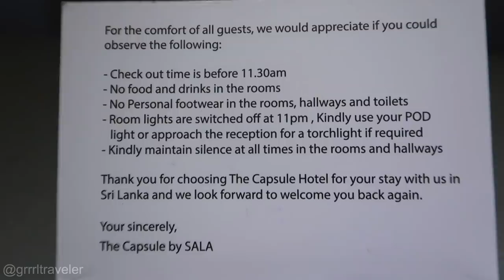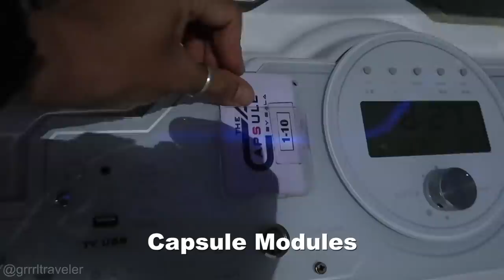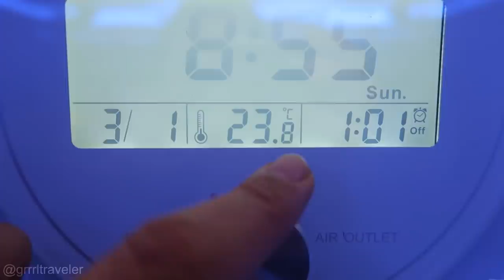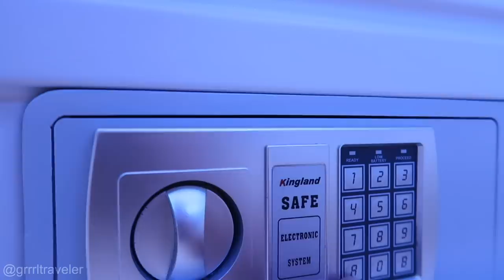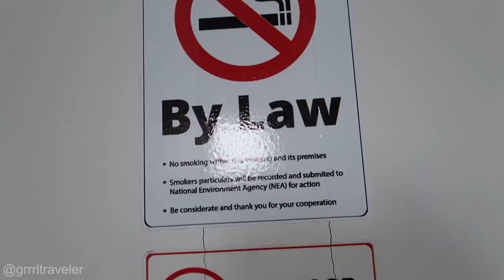$25 SRI LANKA LUXURY CAPSULE HOTEL TOUR in COLOMBO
SRI LANKA LUXURY CAPSULE HOTEL This is a COLOMBO capsule hotel tour. Tokyo capsule hotel tour are not only in Japan.  Did you know there is a cheap luxury capsule hotel in Sri Lanka? So far, I've stayed at several japanese capsule hotels, Korean love hotels, bathhouses and more to prove you can travel the world cheaply. This is one of the best capsule hotels due to its futuristic design.

I booked myself into a $20/night tiny homes capsule but then decided to upgrade to the the double room when I arrived - I had to try it out because of the extra spaciousness. I stayed for a total of 3 nights. Located in Kollupitiya, Colombo, srilanka it looked like a cryogenic capsule chamber. This is a room tour of my Sri Lanka capsule hotel , its features and facilities.

+ BEST TRAVEL CAMERA FOR SOLO TRAVELERS - Video/Photo
+ BEST TRAVEL LENS
+ BEST TRAVEL ZOOM LENS
+ BEST CAMERA BAG FOR SOLO TRAVEL
+ MY  FULL TRAVEL GEAR & EQUIPMENT LIST

ABOUT GRRRLTRAVELER

I’m Christine Kaaloa.  I am a female solo travel YouTuber from Hawaii. I film most of my travel videos alone, taking you inside my solo trips of food, travel and culture, as doable travel guides for YOU!  My goal is to practice responsible and cruelty-free tourism.  Always be your best self on the road and may the GRRR be with you!

🎥CREDITS:
CAMERA A & B: CHRISTINE KA'ALOA
VIDEO EDITORS:  ARVIN B LABRADOR  / CHRISTINE KA'ALOA